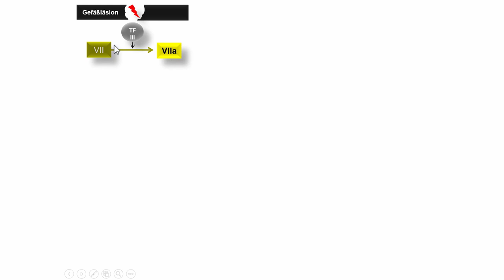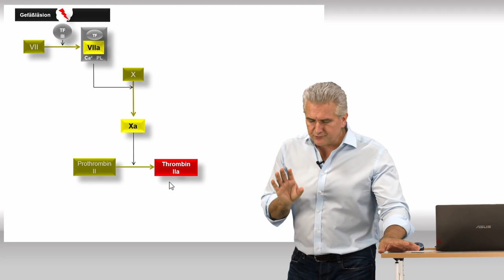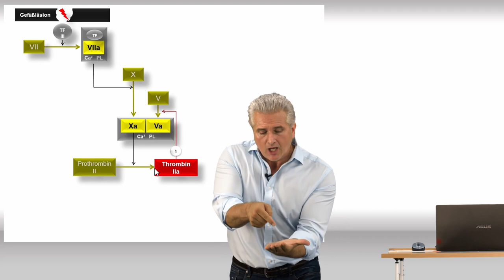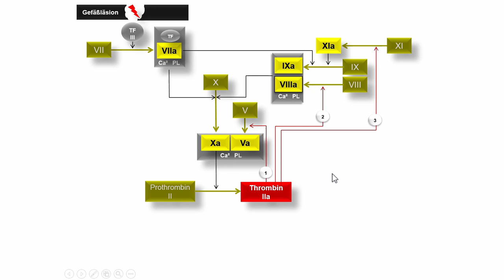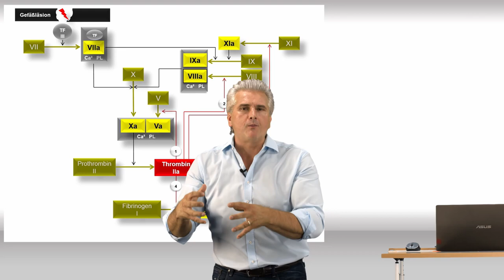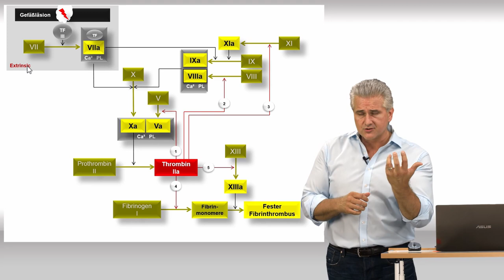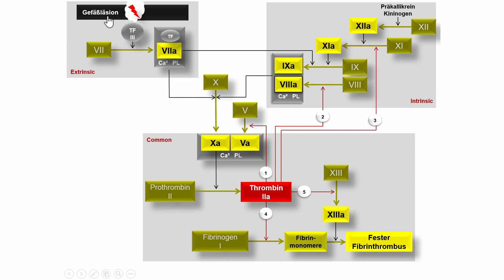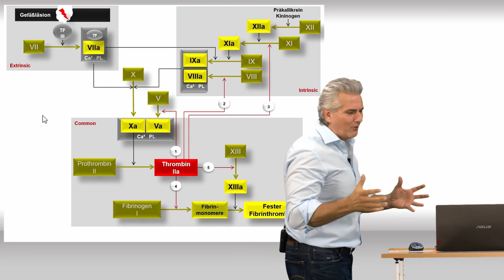Die Blutgerinnung - Brandaktuell │Dr. Dr. Damir del Monte│Encephalon Medizin-Videos bei Lecturio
▬  Lecturio ▬▬▬▬▬▬▬▬▬▬▬▬▬▬▬▬▬▬▬▬▬▬▬